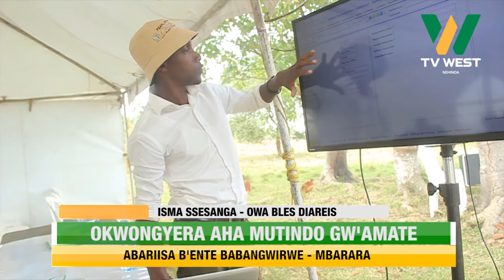Agacencwire: Okwongyera aha mutindo gw'amate omuri Mbarara, abariisa b'ente babangwirwe .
MBARARA:

Okwongyera aha mutindo gw'amate , abariisa b'ente babangwirwe .